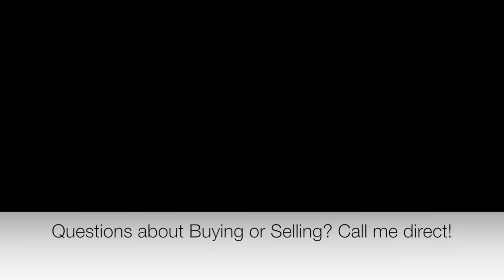Reno Real Estate: How buyers can be competitive in a fast market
Reno Nevada Real Estate: How to buy a home  in a competitive market.